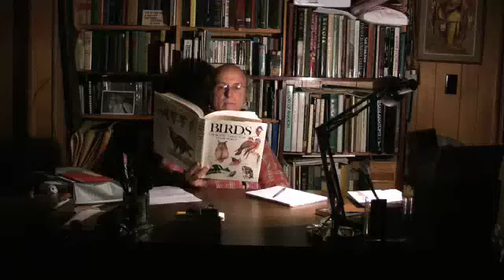James Wayne: The Man. The Legend.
This is the GPC Programming presentation about the life and times of the ever famous cowboy James Wayne.